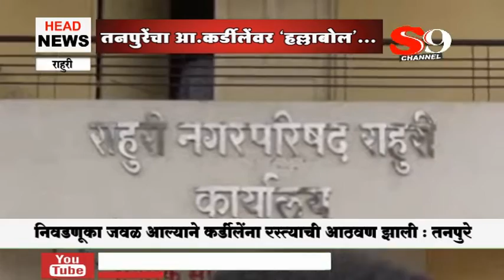राहुरी - तनपुरेंचा आ.कर्डीलेंवर 'हल्लाबोल'..!!